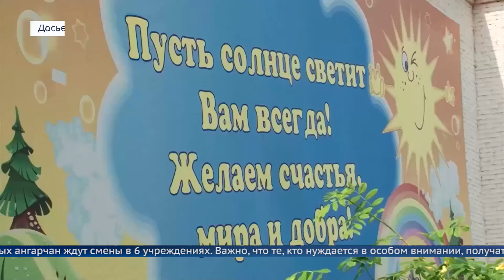Ангарск готовится встретить летнюю оздоровительную кампанию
В этом сезоне при городских площадках в образовательных учреждениях провести время с пользой смогут более 2000 детей. Сотни девчонок и мальчишек отдохнут также в загородных лагерях.